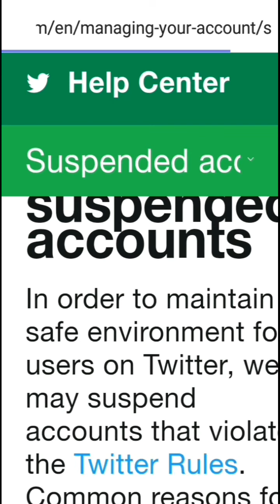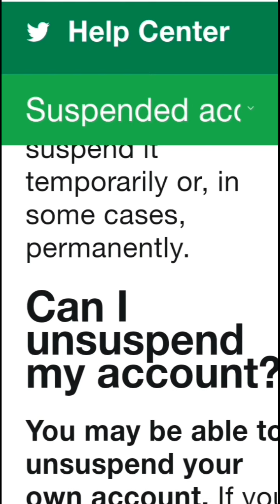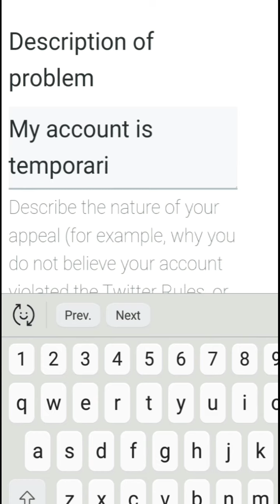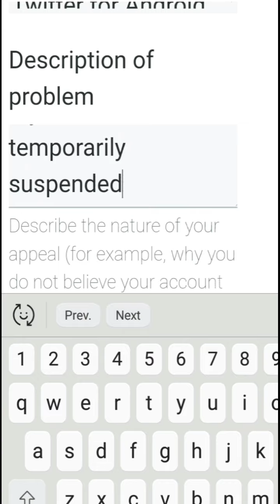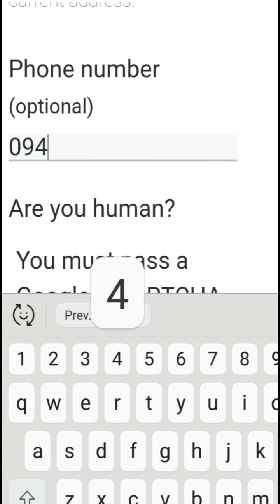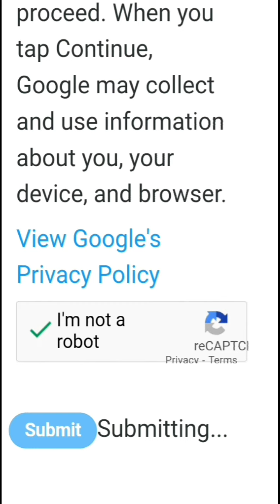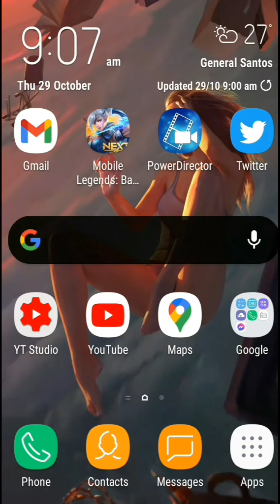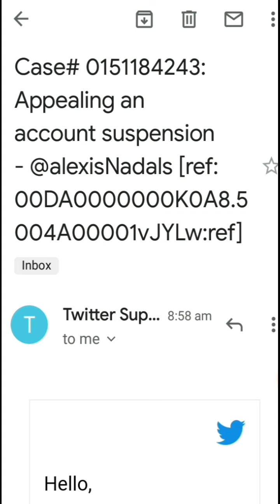TWITTER SUSPENDED TUTORIAL & HOW TO RECOVER